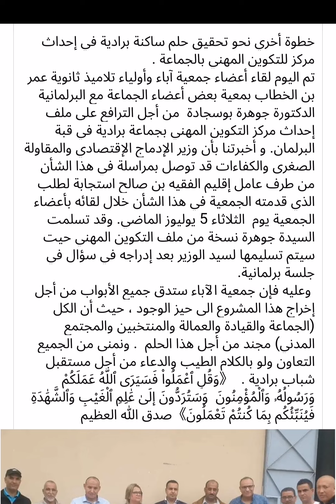التكوين المهني على الابواب بجماعة حد البرادية اقليم فقيه بن صالح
التكوين المهني بحد البرادية لجميع صناعات وجميع الحرف تكوين النجارة تكوين الحدادة تكوين تريسيان ضوء المنازل والسيارات والميكانيك و صباغة المنازل وصباغة السيارات والخياطة وتركيب جميع انواع زليج والرخام والفلاحة والحلاقة وتصميم الملابس جماعة البرادية اهل سوس اولاد اعلي الواد اولاد نزاع اولاد غانم اولاد مسعود اهل المربع اولاد ركيعة الخلفية اولاد عبد الله الشرفا حضران اولاد احمد البلان اولاد نزاع بياض حي التويمية حي صناعي حمرية دار القايد اولاد ادريس العجالنة وجميع المناطق المجاورة مرحبا بكم في قناتي لاتنسى الاشتراك ودعمنا ليصلك كل جديد و شكرا